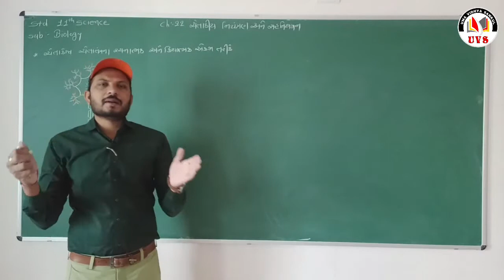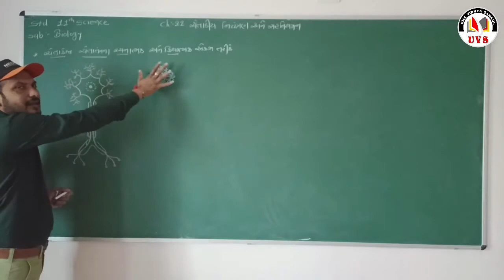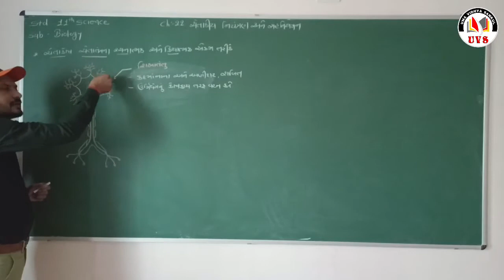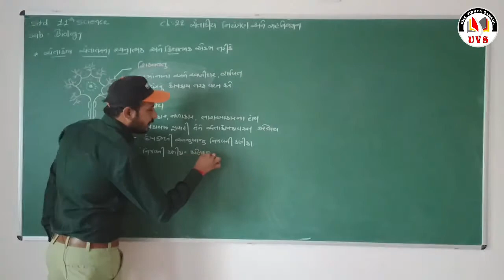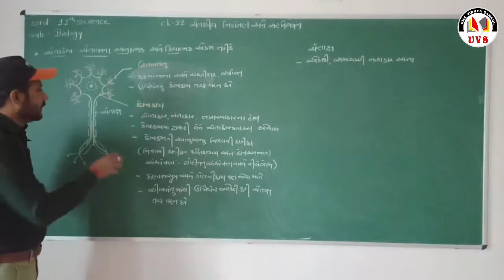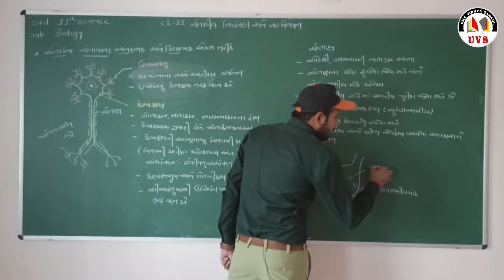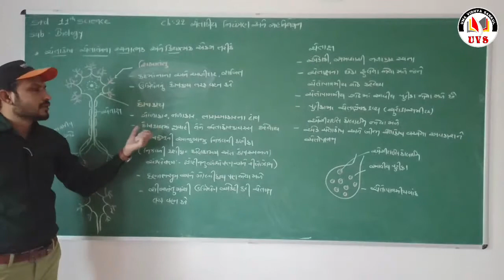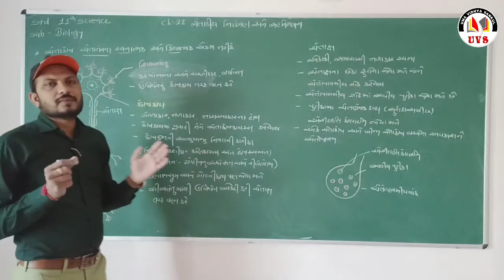Part - 2 | 11 Science | Biology | Chapter - 22